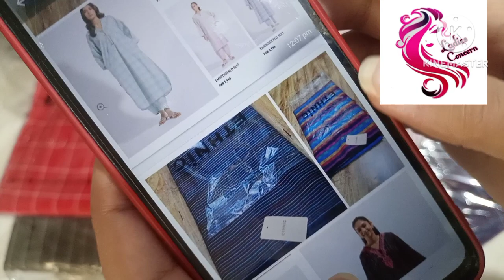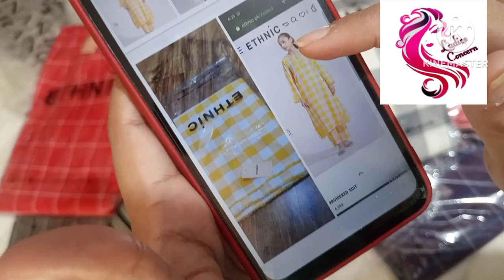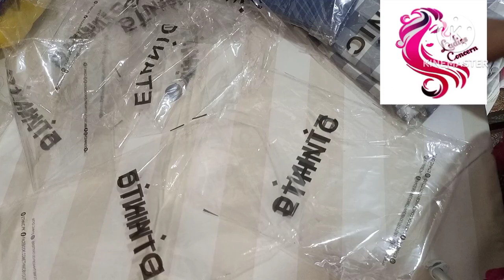60% off ethnic sale | 03153007080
Thanks